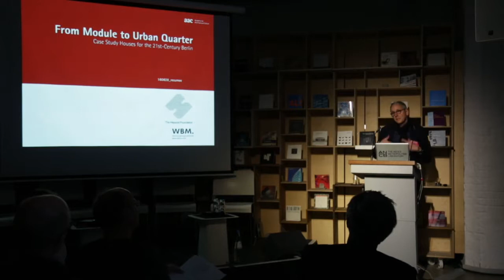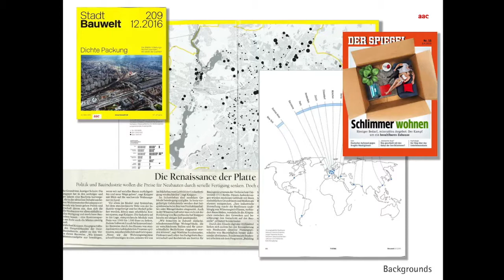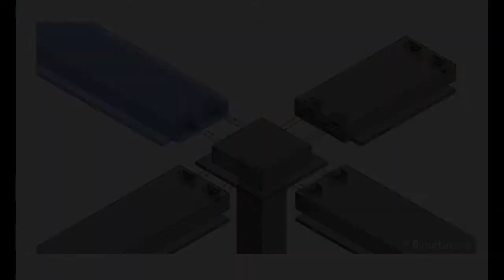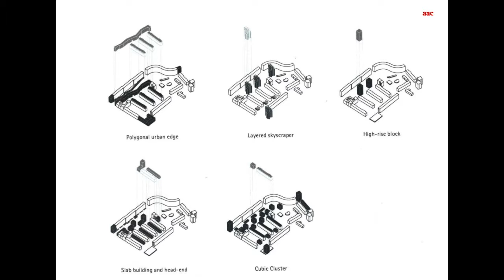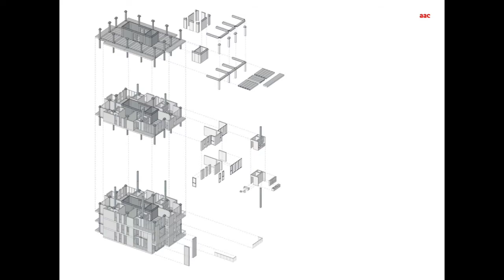Stephan Schütz: Vom Modul zum städtischen Quartier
Vortrag von STEPHAN SCHÜTZ, gmp · Architekten von Gerkan Marg und Partner.
Er ist Teil der 1. Fachtagung: "MIT SYSTEM NACH OBEN- Stadtquartiere modular erhöhen, ergänzen, weiterbauen" der WBM Wohnungsbau­gesellschaft Berlin-Mitte vom 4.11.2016.

Konzeption und Moderation: IMKEWOELK + Partner veranstaltet im ANCB The Aedes Metropolitan Laboratory Berlin

In der ersten von drei Fachtagungen, veranstaltet von der WBM Wohnungsbaugesellschaft Berlin-Mitte diskutierte Imke Woelk und Wilhelm Klauser (InD) mit Architekten, Ingenieuren und Journalisten die Möglichkeit einer modularen Nachverdichtung bestehender Wohnquartiere.

Welches Potential besitzen die bestehenden Quartiere als Basis für eine zeitgenössische Urbanität? Auf welche Weise kann in ihnen auch in Zukunft kostengünstiges Wohnen ermöglicht werden? Wie kann ein „Plattenbau“ heute aussehen? Ist „schnell – günstig –schön“ eine Gleichung, die aufgeht? Ist ein modularer Planungsansatz geeignet, wenn es um die Herstellung von dringend benötigtem Wohnraum geht?

Zu den Referaten und Diskussionen trugen bei: Finn Geipel, Martina Bauer, Thomas von Ballmoos, Dionys Ottl + Faraneh Farnoudi, Hermann Kaufmann, Josef Huber, Karsten Tichelmann, Tobias Götz, Carsten Hein, André Kempe, Niklas Maak, Weert Canzler, Stephan Schütz, Christa Reicher, Sebastian Helm, Jan Robert Kowalewski